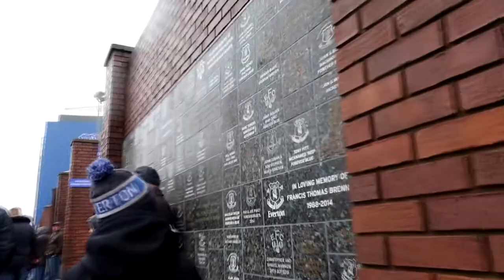EVERTON vs CRYSTAL PALACE *VLOG* teamwork makes the dream work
Here is my match day experience
Everton vs Crystal Palace - Reaction of goals 10/02/2018 – Match Day Experience scorers for Everton were Sigurdsson 46’ , Niasse 51’ and Davies 75. Palace Milivojevic 83’ Pen
Watch my score predictions from other fans as well!!

PREVIOUS VIDEOS
- EVERTON vs Leicester *VLOG* Fans Happy to See Seamus Coleman Playing and Theo Walcott Scores
- Oumar Niasse to the rescue for a 1 - 1 draw Everton V Leicester
- Heartbreaking away day to Tottenham Vs Everton